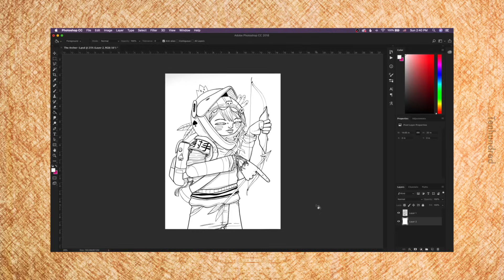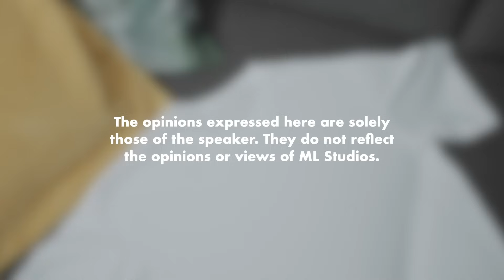Proses Baju Sublimation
Famous jersi sublimation sekarang.